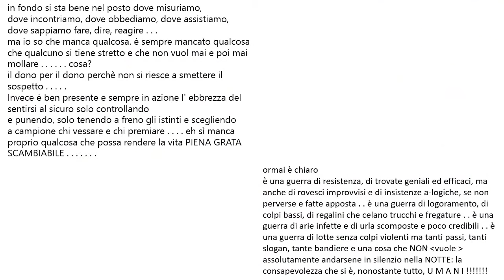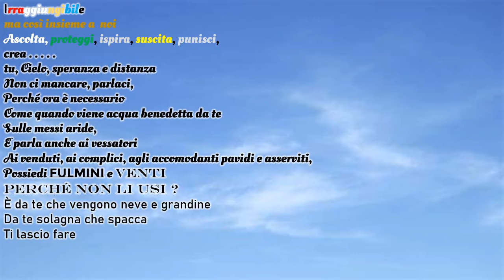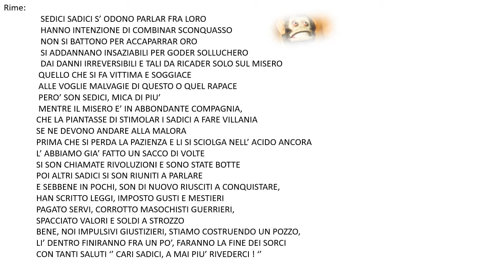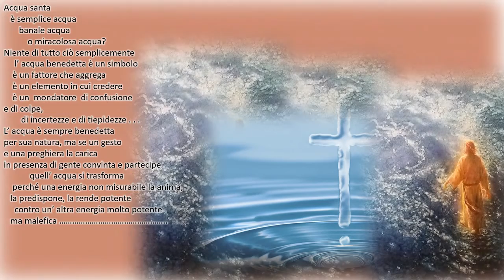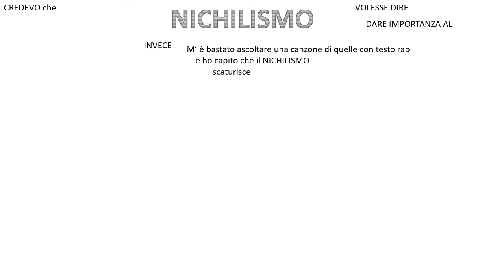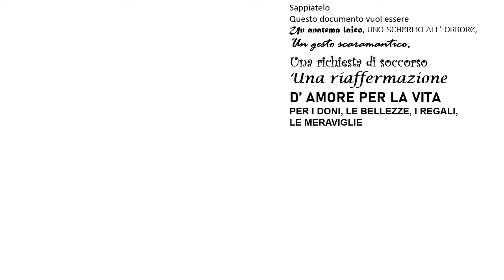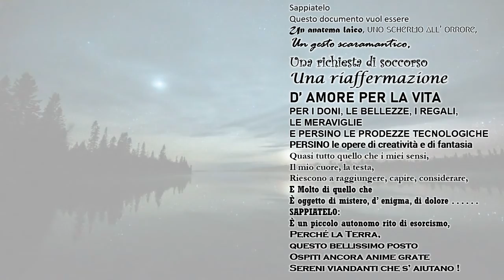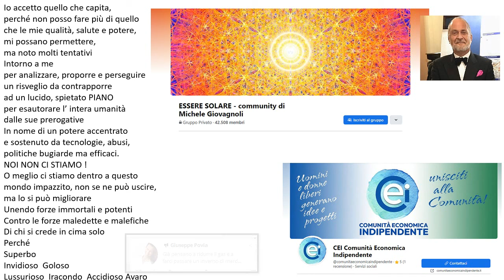torino 9 aprile instant poetry n°2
seconda raccolta di poesie istantanee
colonna sonora: musiche di Anton Bruckner   Te Deum -  Locus Iste - Ave Maria - Gloria.